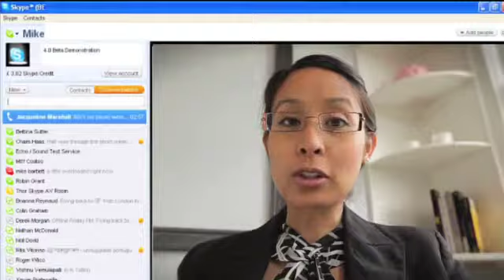Ultra Thin Intel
Doug Werby was hired to produce, direct and edit this viral video for Intel featuring web starlet Happy Slip.